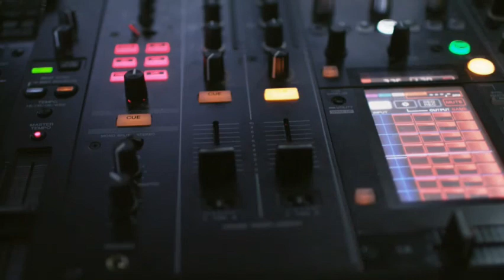2021 - The Godzilla 405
2021 not 2022 damn.

Now theres 3 not 2.